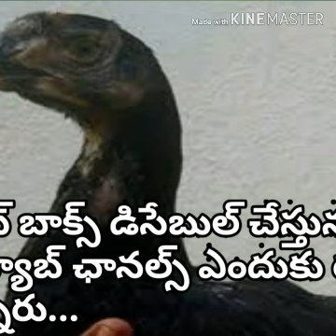Ksc Pure parrot beak aseel